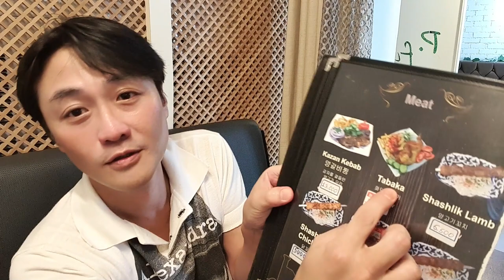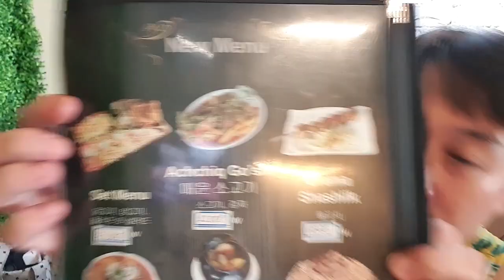정말 맛있어서 4차 방문했다! 광주 찐 맛집 [레기스탄 에비뉴] Registan Avenue ! (Gwang Ju Vlog)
양고기에 대한 오해를 해소시키는 광주 맛집입니다. 오늘은 양갈비와 탄두르 치킨을 먹습니다. 정말 강추드리는 식당!

* 촬영장비 : 오즈모모바일6 / 갤럭시 S9 + S10
* 편집프로그램 : MiniToolMovieMaker / Vrew / 미리캔버스